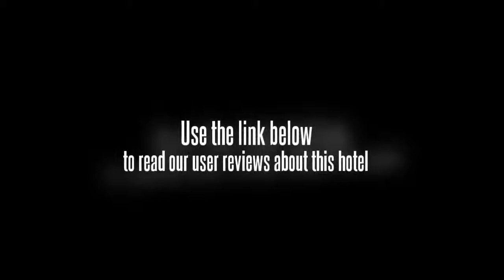Travellers Inn Kathmandu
Located in the city centre, the Travellers Inn Kathmandu offers easy access to Kathmandu's sightseeing and entertainment.